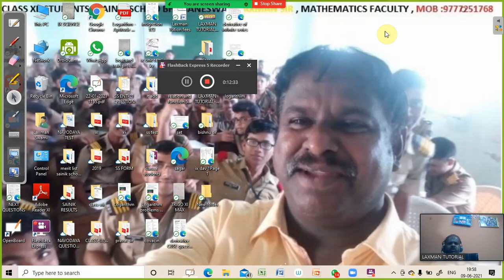class ix polynomials formulas